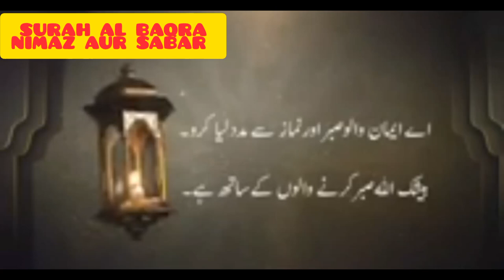SURAH AL BAQRA ||NIMAZ AUR SABAR ||COPYRIGHT FREE QURAN